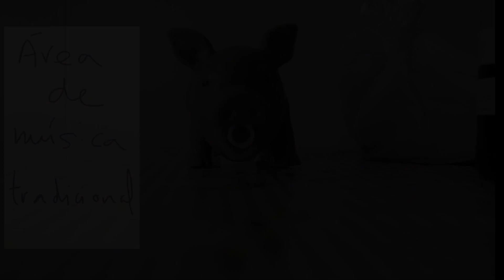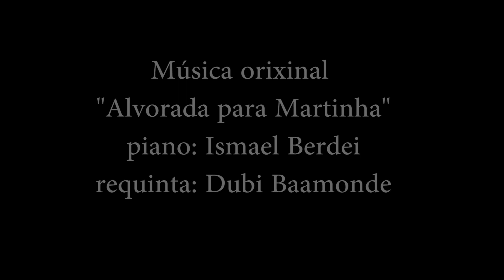Oferta educativa de la EMM en el Área Tradicional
OFERTA EDUCATIVA CURSO 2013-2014 DA ÁREA DE MÚSICA TRADICIONAL DA ESCOLA MUNICIPAL DE MÚSICA DE A CORUÑA SE QUERES PERGUNTAR CALQUERA COUSA RELATIVA A ESTA ÁREA NO